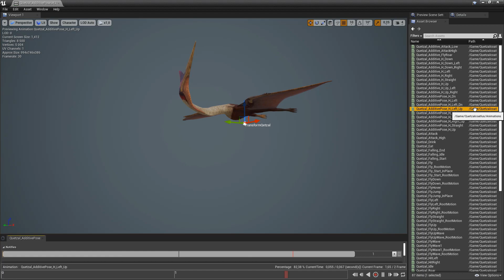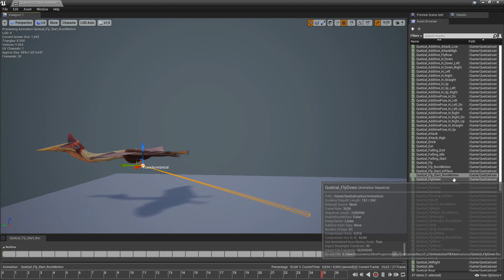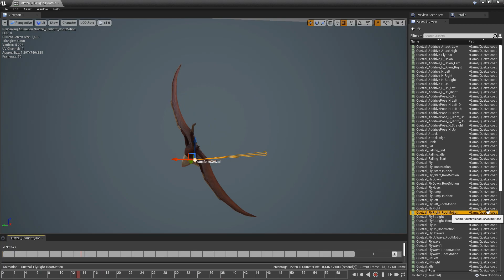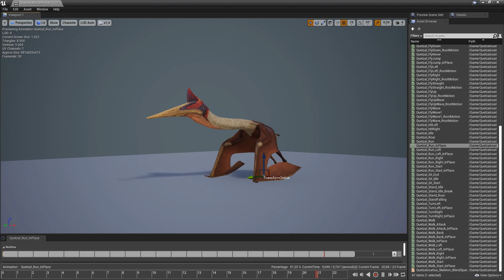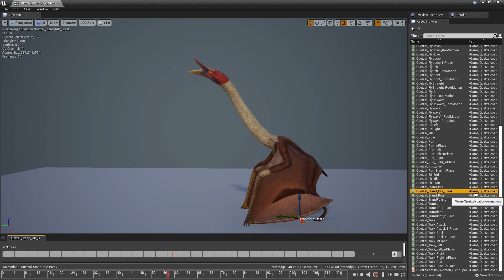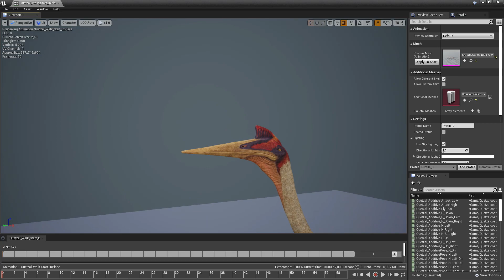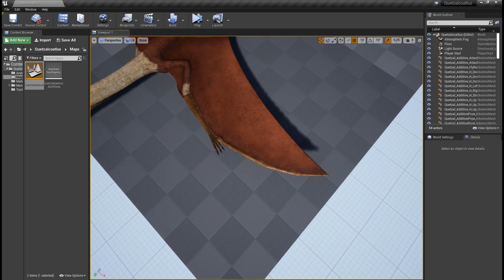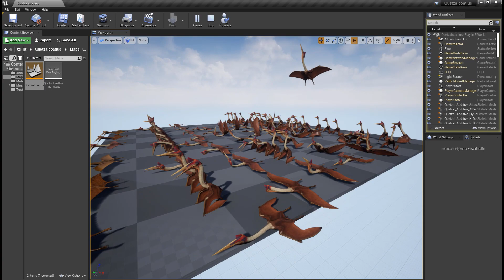Quetzalcoatlus Update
Update 1.3 new animations for Quetzalcoutlus model